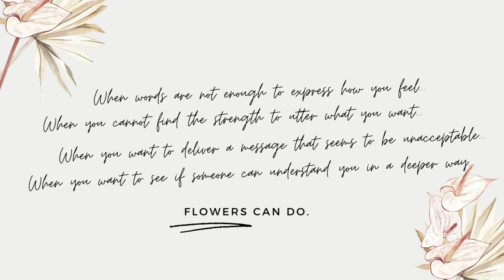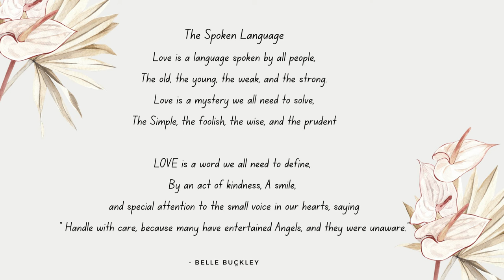Alstroemeria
- Similar meaning of friendship, love, strength, and devotion.
- Represent mutual support – ability to help each other through trials and tribulations of life.
- Perfect flower to say “I got your back” or “Thank you for being my rock”
- Name derived from six beautiful petals; each represents a different characteristic: understanding, humour, patience, empathy, commitment and respect. Twisted leaves: symbol of bonding. Stability and overcoming difficulties together.

• White: love, strength, support, purity. – makes a gorgeous wedding flower.
• Yellow: Vibrant and fun, happiness and energy. – make a friend feel how happy they make you
• Pink: Romance and playfulness. – friendship turning into love
• Red: Passion – say I love you without red roses.

The Spoken Language
Love is a language spoken by all people,
The old, the young, the weak, and the strong.

Love is a mystery we all need to solve,
The Simple, the foolish, the wise, and the prudent

LOVE is a word we all need to define,
By an act of kindness,
A smile, and special attention to the small voice in our hearts,
Saying “ Handle with care, because many have entertained Angels, and they were unaware.”
Belle Buckley

When words are not enough to express what you feel.
When you cannot find the strength utter what you want.
When you want to send a message that seems to be unacceptable
When you want to see if someone can understand you in a deeper way
Flowers can do.

Floriography: An Illustrated Guide to the Victorian Language of Flowers ~

Floriography (Language of flower)
- a means of cryptological communication through the use or arrangement of flowers.

The purpose of this channel is to promote the flowers only and most of the content is allowed to be used, but if there are any problems for copyrights, please contact me.